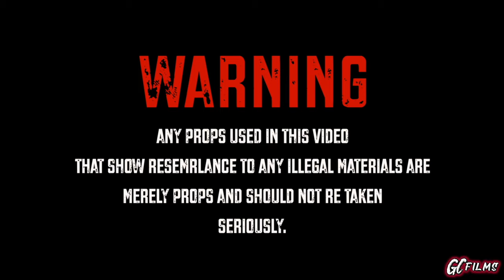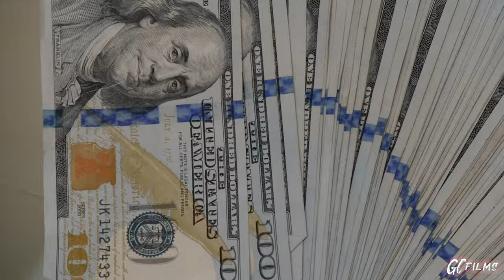Slumdawg - Cheddar slum (MusicVideo) ShotBy